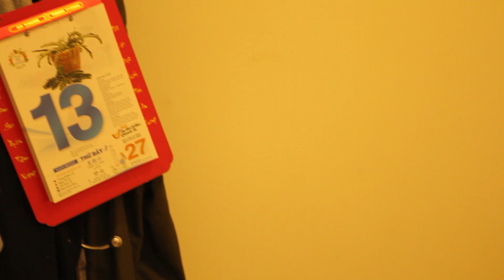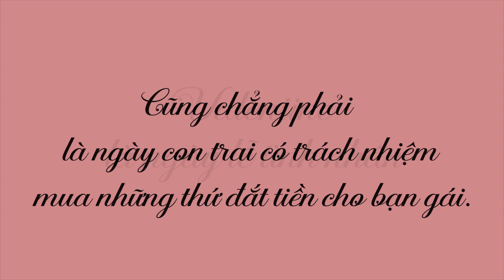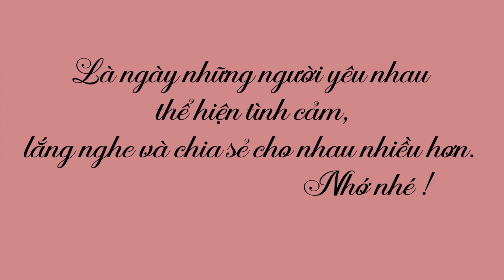[HFSG] | VALENTINE KHÔNG PHẢI LÀ NGÀY LỄ TẶNG QUÀ...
Valentine's Day (ngày 14/2) đã trở thành một ngày lễ quan trọng, đặc biệt là đối với các đôi tình nhân. Đây là ngày cả thế giới tôn vinh tình yêu lứa đôi.

Vào ngày này, người ta bày tỏ tình yêu của mình bằng cách gửi cho nhau thiệp Valentine, hoa hồng, chocolate và một số loại quà tặng đặc biệt khác mang nhiều ý nghĩa.

Vậy còn bạn thì sao, bạn đã chuẩn bị gì cho người yêu chưa nào ?.